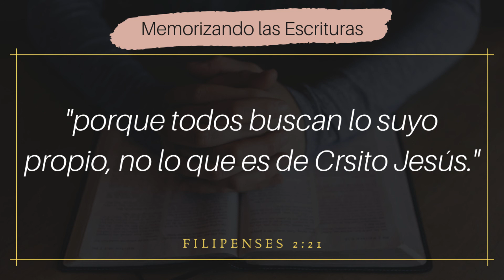Memorizando las Escrituras | Filipenses 2:21